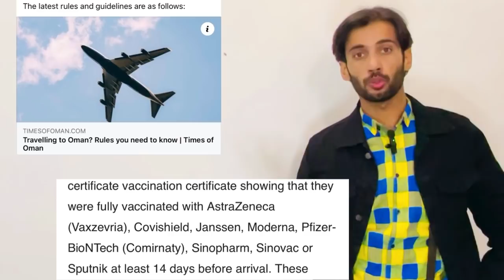CAA statement | oman entry, insurance,quarantine,Vaccine | baby births | ASMR, SH 4 ASMR | oman news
SH 4 ASMR